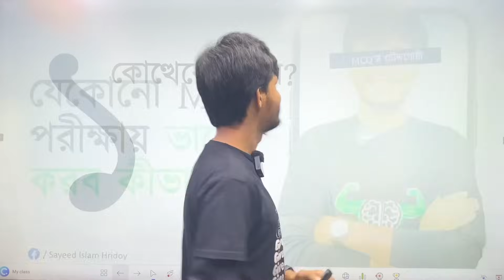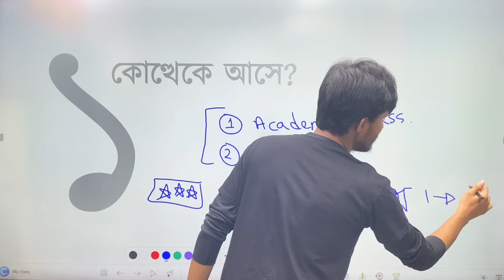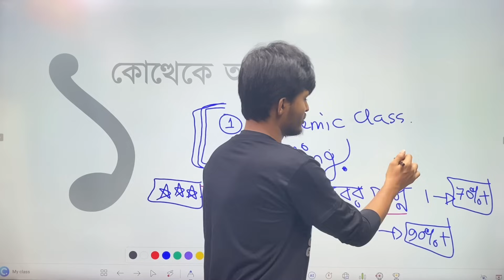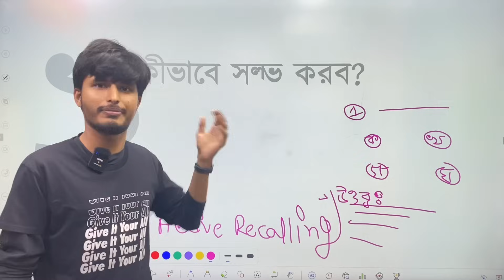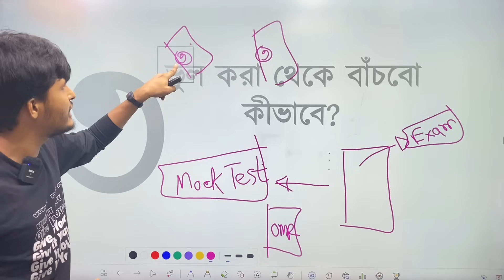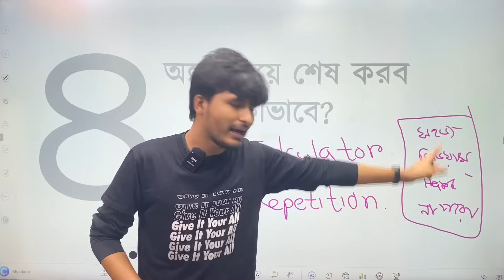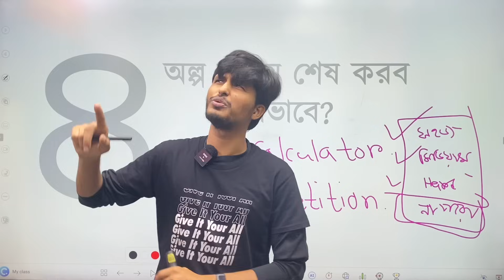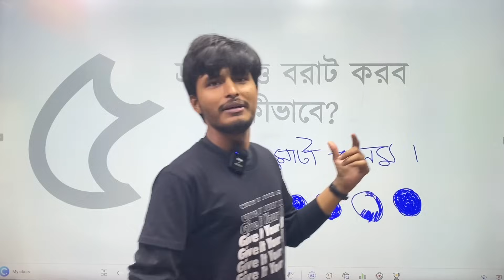MCQ তে ভালো করার A to Z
ভিডিওটি তোমার উপকার করে থাকলে LIKE চেপে বাকিদের কাছে পৌছে দিও।